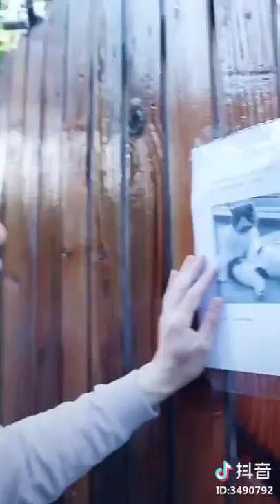【Tik Tok (app)】【Douyin】【抖音】Funny Video Tik tok china Douyin~~.mp4